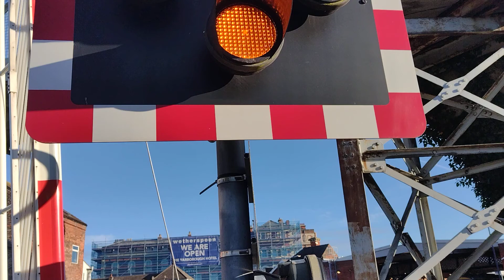TPE Class 185 Departing Grimsby Town (Wellowgate Level Crossing)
At Wellowgate Level Crossing